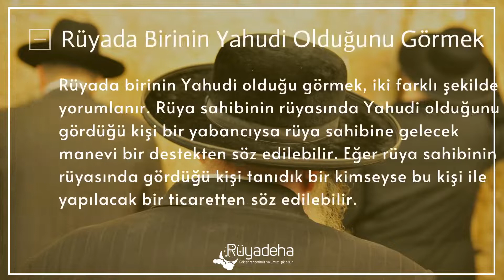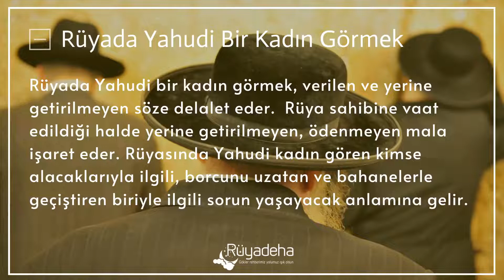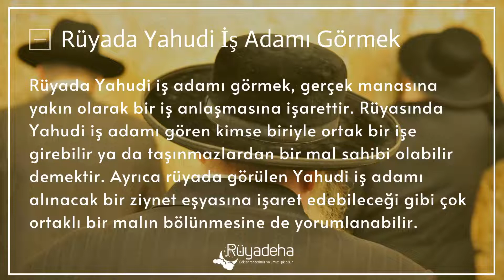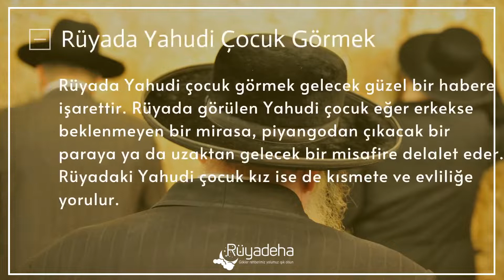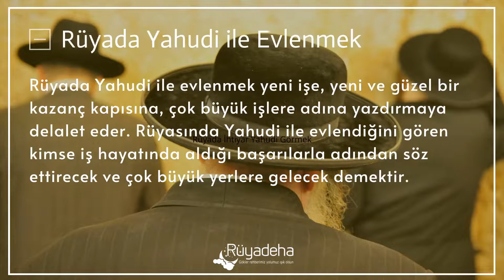Rüyada Yahudi Görmek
Rüyada Yahudi Görmek ile ilgili merak ettiğiniz tüm rüya tabirleri sayfamızda sizleri bekliyor. Türkiye'nin en kapsamlı "Rüyada Yahudi Görmek" ile ilgili içeriğimizin detaylarını videomuzda sizlerle paylaşıyoruz.

Videomuzu izledikten sonra daha fazla bilgi almak isterseniz sayfamızı ziyaret edebilirsiniz.